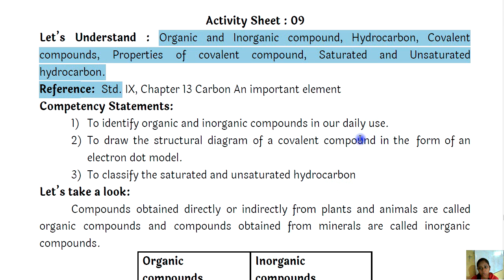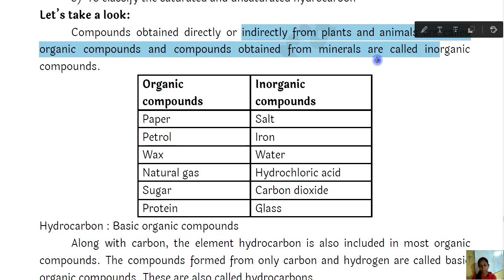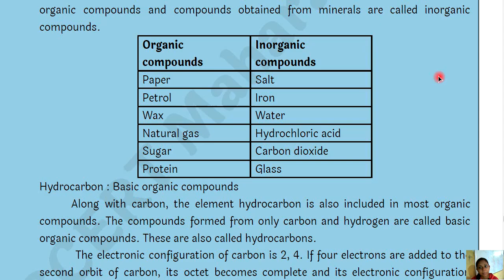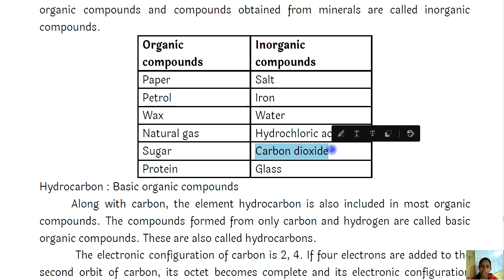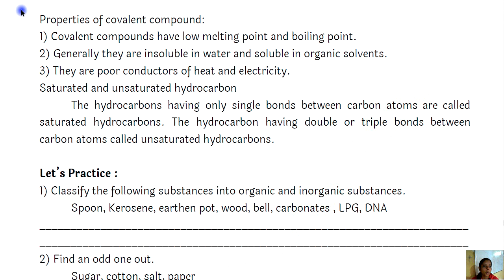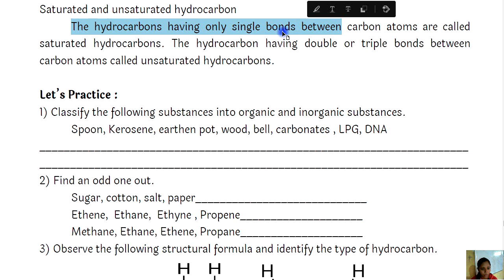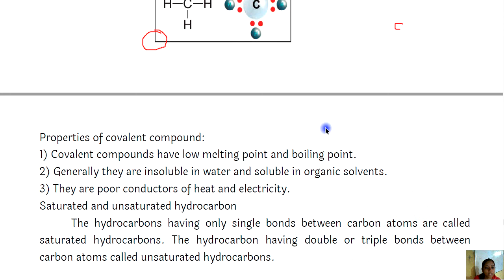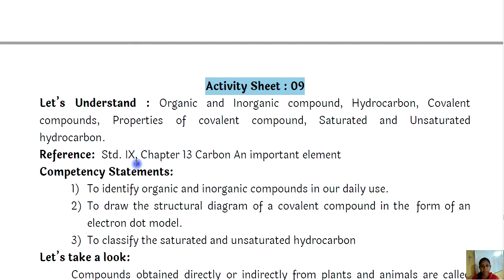Setu Abhyas Activity : Std 10 th - Science Part 1 - Activity Sheet No. 9 | Semi English + English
सेतू अभ्यास व त्यावरील सर्व टेस्ट साठीचे व्हिडिओ पाहण्यासाठी महत्वाचे channel...